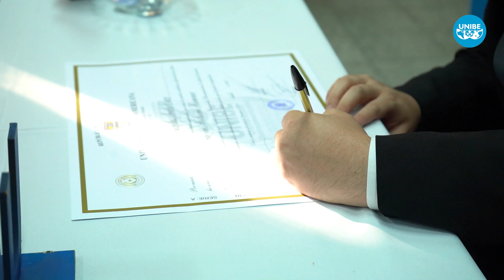Acto de Firma de Títulos - sede Asunción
Revivimos momentos inolvidables del acto de Firma de Títulos en nuestra sede Asunción, con las emocionantes experiencias de nuestros egresados, quienes han alcanzado sus metas con gran dedicación.
Sé el próximo protagonista de esta historia. Emprendé tu futuro en la UNIBE y alcanzá tus sueños académicos. 🚀🎓